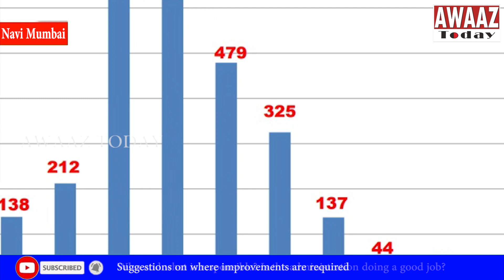Political DavPech - NMMC Pass or Fail? - क्या Navi Mumbai मे Covid19 की लड़ाई सही लड़ी जा रही है?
Political leaders speak on whether the right fight against COvid 19 is being undertaken in Navi Mumbai

Navi Mumbai mei Covid 19 ke cases thamne ka naam nahin le rahe hai. Prashasan koshish kar raha hai, log support kar rahe hain par ye sab mei kya kuch kami hai? Kahan galtiyan ho rahi hain. Sabhi ke apne views aur suggestions hain. Yehi kuch humne jaanne ki koshish ki shahar ke political leaders se jinhone kayi pehlu bataye aur suggestions bhi diye hain situation improve karne ki….
Byte/Phono
Navi Mumbai BJP president Ramchandra Gharat ka maana hai ke shahar mei prashasan la kaam sahi tarah se nahin ho raha hai. Unki team aur RSS tayyar hai kafi kuch karne ke liye par unhe permissions nahin mil rahe hain
Byte - Ramchandra Gharat, BJP President, Navi Mumbai
Congress ke Navi Mumbai president Anil Kaushik ka manna hai ke APMC ki wajah se yehan beemari zyada phaili ..
Byte - Anil Kaushik, Congress President, Navi Mumbai
Navi Mumbai mei NCP president Ashok Gawde ka manna hai ke shahar mei NMMC aur commissioner ahcha kaam kar rahe hain
Byte - Ashok Gawde, NCP President, Navi Mumbai
Shiv Sena ke Zilla Pramukh Dwarkanath ka manna hai shahar mei senior citizens par aur dhyaan dene ki zarurat hai aur beds aur ambulance ki zarurat hai
Byte - Dwarkanath Bhoir, Shiv Sena Zilla Pramukh, Airoli
BJP ke senior leader Dashrath Bhagat ne Covid 19 ko lekar kayi sawaal uthaye hain
Byte – Dashrath Bhagat, Senior BJP leader
BJP ke Navi Mumbai District Vice President Nitin Rk Kandhari ka kehna hai ke patients to beds nahin mil rahe hain aur maang ki hai ke APMC bandh karna zaroori hai
Byte – Nitin Rk Kandhari, BJP Vice President, Navi Mumbai
Saaf hai ke haalat johain shahar mei unhe theek karne ki aur zaroorat hai. Prashasan ko aur actively or responsibly kaam karna hoga.
Awaaz Today ke liye Priya Bhujbal aur Shahnawaz Jeddy ki report, Navi Mumbai